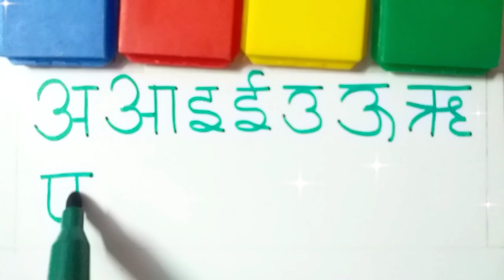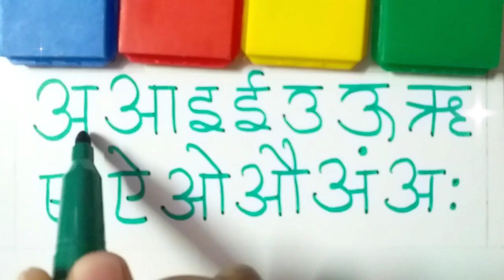A Aa E Ee l अ से अनार आ से 🥭 l A se anar l Hindi Alphabet , Varnamala l Barakhadi l K kha ga gha l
A Aa E Ee l अ से अनार l A se anar l Hindi Alphabet , Varnamala l Barakhadi l K kha ga gha l
suggested video
a se anar aa se aam,a aa i ee,hindi varanmala
k se kbutar

Learn Hindi Vowels swar l हिन्दी स्वर्मला l Hindi Alphabet lA se anar l Hindi letter l A Aa E Ee

Hindi Varnamala Writing / Learn hindi varanmala writing praetice

Learn to read and write hindi vowels

Learn hindi varnmala , अ आ इ ई  उ ऊ ए , क ख ग घ
हिन्दी वर्णमाला, hindi alphabets
suggested video
अ से अनार आ से आम ,हिन्दी वर्णमाला,अआइईउऊ ,क से कबूतर ,a se anar aa se aam ,हिन्दी स्वर व्यंजन
your query

hindi varnmala
hindi varnmala for toddler

हिन्दी स्वर ,
हिन्दी व्यंजन ,
हिन्दी स्वर व्यंजन,
हिन्दी स्वर वर्णमाला वीडियो
हिन्दी व्यंजन वर्णमाला वीडियो
हिन्दी व्यंजन शब्द
हिन्दी व्यंजन वर्ण
हिन्दी स्वर माला
हिन्दी अक्षर
हिन्दी चार्ट
हिन्दी वर्णमाला का उच्चारण
वर्णमाला बच्चों के लिए
हिन्दी के शब्द

hindi varnmala dikhae
hindi varnmala sikhae
hindi varnmala baccho ko sikhae

अ_से_अ:_तक
अ _से_ज्ञ_तक_वर्णमाला
अ_से_अ:_तक_लिखना
learn_with_funA Aa E Ee l अ से अनार l A se anar l Hindi Alphabet , Varnamala l Barakhadi l K kha ga gha l
suggested video
k se kbutar

suggested video
your query

हिन्दी स्वर ,
हिन्दी व्यंजन ,
हिन्दी स्वर व्यंजन,
हिन्दी व्यंजन शब्द
हिन्दी व्यंजन वर्ण
हिन्दी स्वर माला
हिन्दी अक्षर
हिन्दी चार्ट
हिन्दी के शब्द

hindi varnmala dikhae
hindi varnmala sikhae

अ_से_अ:_तक
अ _से_ज्ञ_तक_वर्णमाला